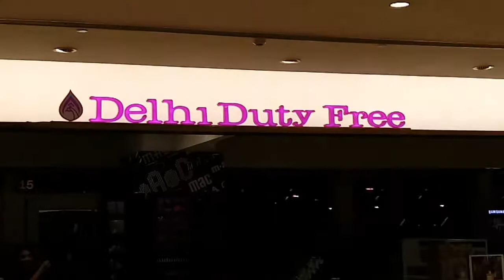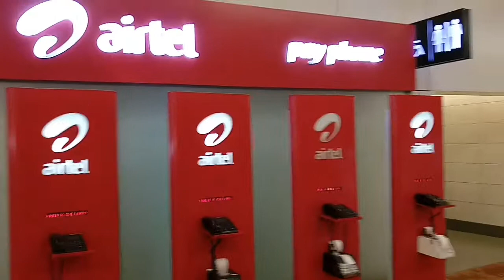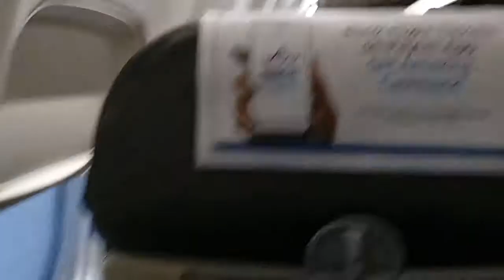delhi airport to dubai airport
Very beautiful and world one of them largest airport delhi airport, India